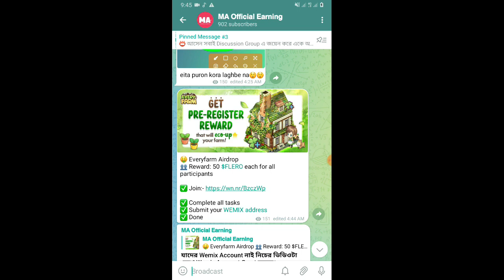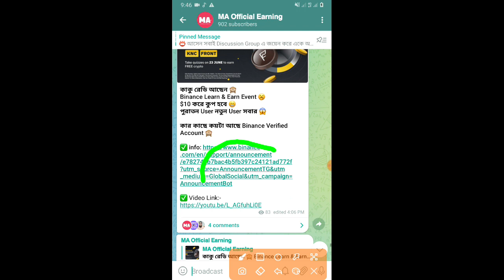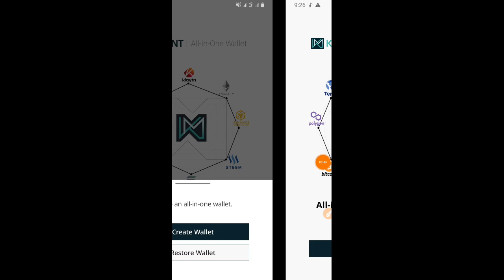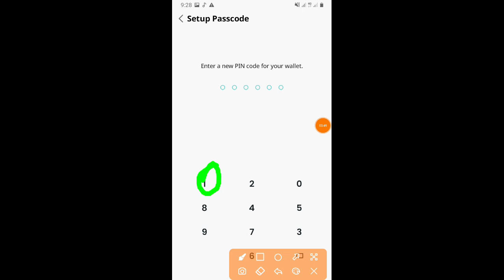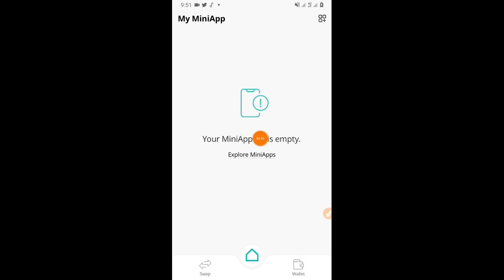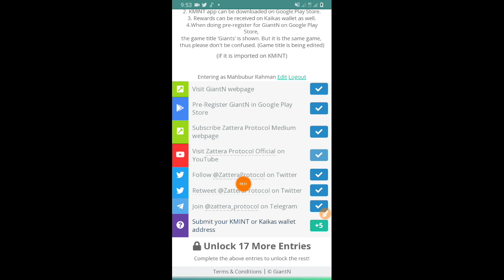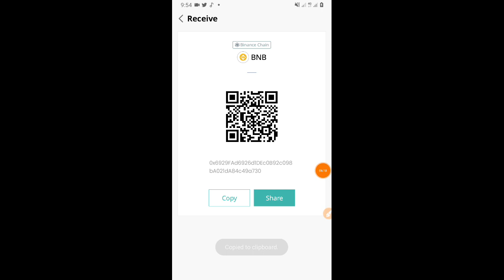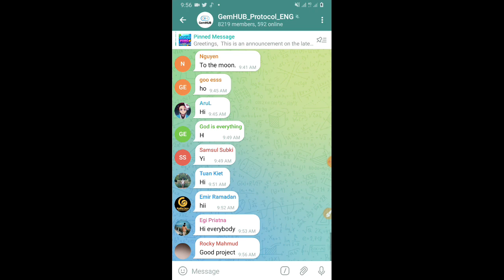Instant 25$ GiantN Token🤑Kmint Wallet Airdrop😍New Airdrop Today🤑Instant Withdraw Airdrop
Instant 25$ GiantN Token🤑সাথে সাথে সেল||Kmint Wallet Airdrop😍New Airdrop Today🤑Instant Withdraw Airdrop

♨️কিভাবে Metamaskt. Account Creat করবেনঃ-